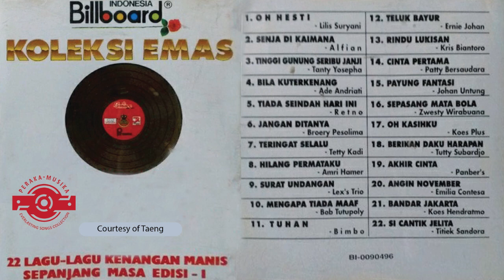KOLEKSI EMAS 22 LAGU KENANGAN SEPANJANG MASA - EDISI 1 - BILLBOARD